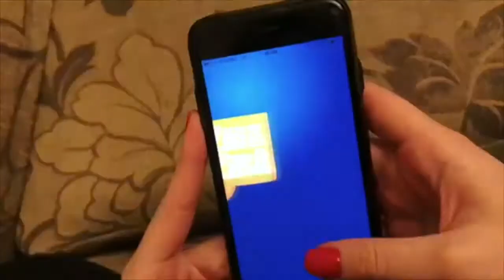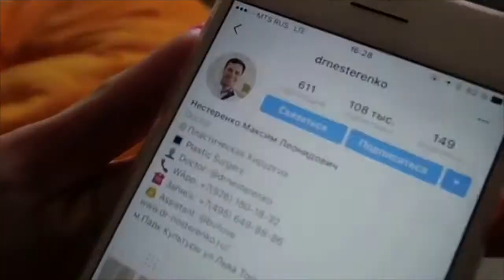Александра Лукьянова [ Alknv ] - Подборка лучших вайнов 2017